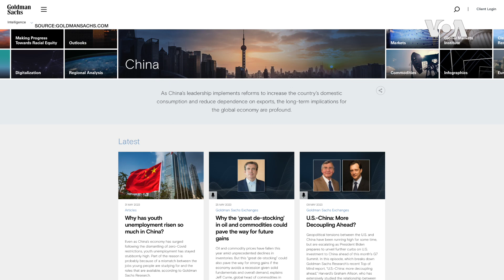高盛下調對今年中國經濟增長的預測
美國投資銀行高盛（Goldman Sachs）的分析師下調了對中國經濟增長的預測，主要因為信心持續疲弱和房地產市場陰雲密布，中國經濟層面的逆風強於預期。中國經濟